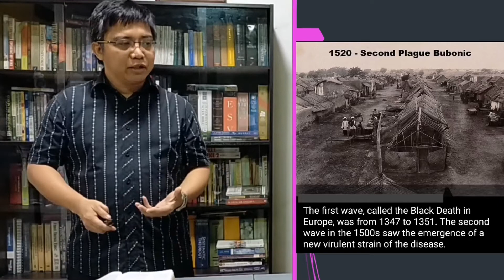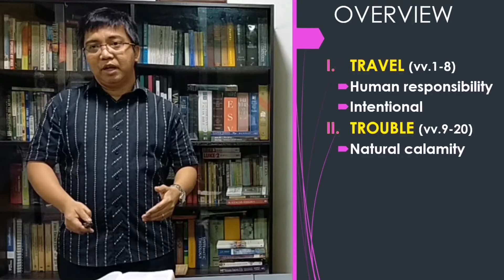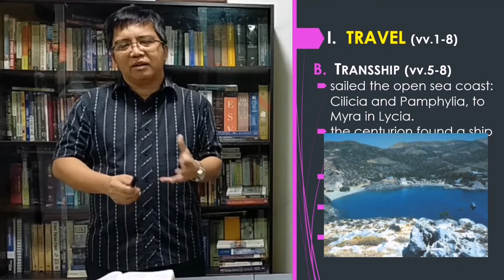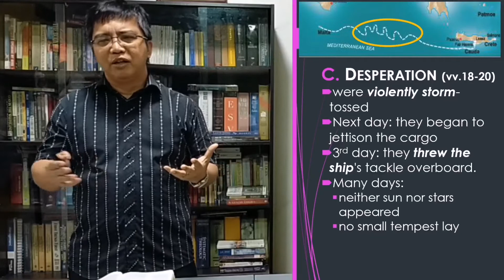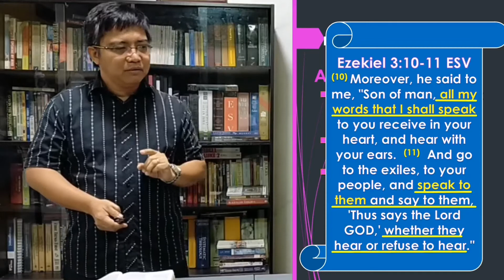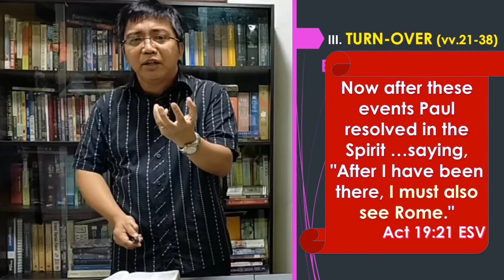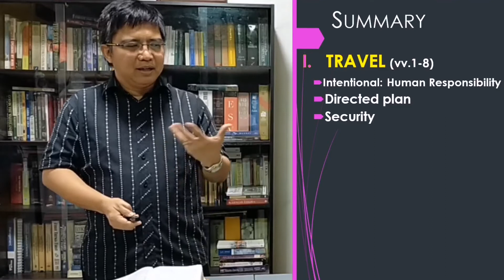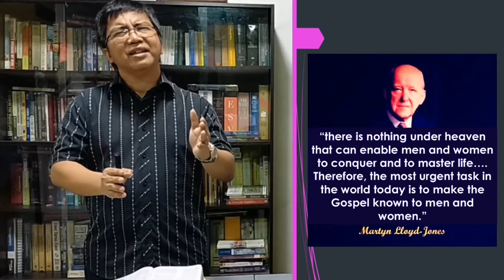Certainty in Calamity